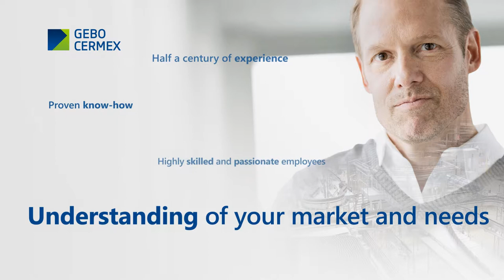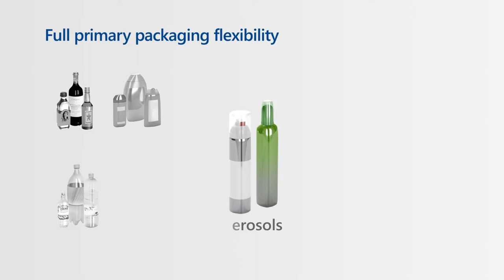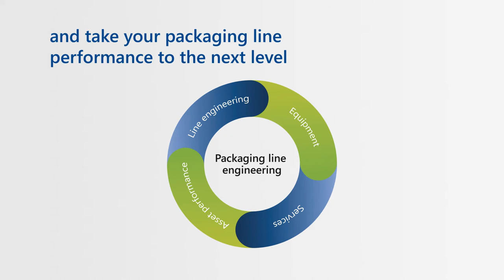Gebo Cermex Company Animation